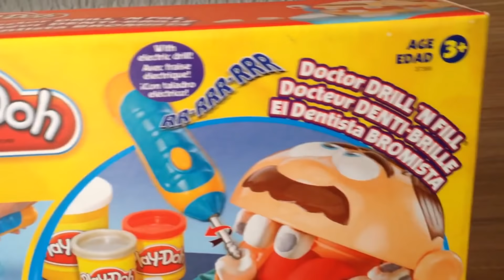Dentista PlayDoh Brincando de Massinha Doctor Dentist Drill N Fill Playset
ToysBR apresenta o brinquedo Dentista Play-Doh Brincando de Massinha Doctor Drill N Fill Dentist Playset da Hasbro. Esse kit de massinha de modelar é o Dentista Doctor Drill n Fill Playset Play-Doh da Hasbro.  A Massinha Playdough Brincando de Dentista permite a criança desenvolver a criatividade,  coordenação motora, concentração, criatividade, imaginação com suas formas e cores.

Ir ao dentista nunca foi tão divertido com Doctor Drill' N Fill e as crianças irão adorar brincar de doutor dentista.

Esse Kit contém 3 potes de massinha, vários acessórios e ferramentas de dentista de brinquedo.

Toys BR: Toys, Surprise Eggs & Play Doh for Kids!

✦✦✦Assista outros vídeos legais do ToysBR✦✦✦